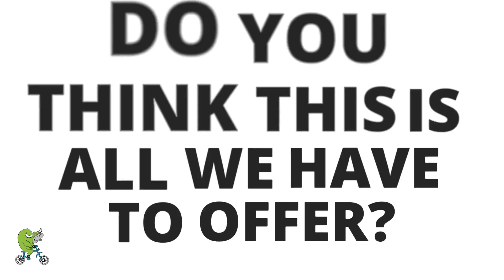A Taste of Andalusia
Hi! Here we will answer what to do in Seville and many other questions!

We do guided bike tours in Andalusia - mostly in Seville. We want to share the love we have for Andalusia. A guide who speak English, Dutch, French, German or Italian. The best way to discover the area is by bike or eBike.